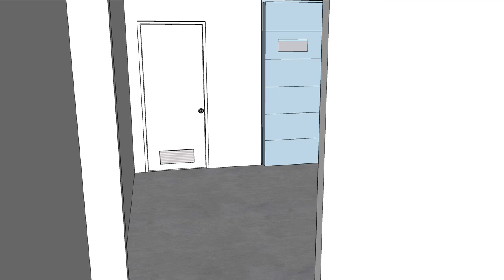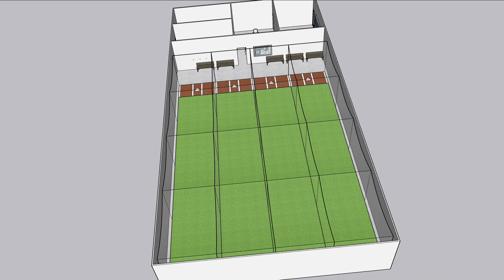DSYSA Indoor Batting Cages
A walk through of our most recent project design